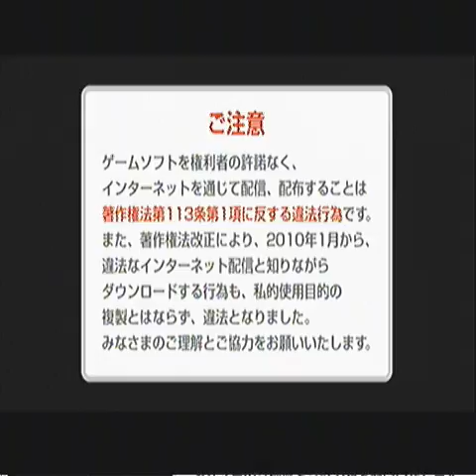Naruto shippuden: ultimate ninja storm generation demo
My first playthrough of the storm generation demo... Basically its the exact same as storm 2 just with cancels, restricting substitution jutsu properties and a few new combos, its exactly as i predicted it would be from the beginning. I dont think i'll be picking this up until the price goes down, the developers are a joke for charging full price on what would of been better off as DLC.